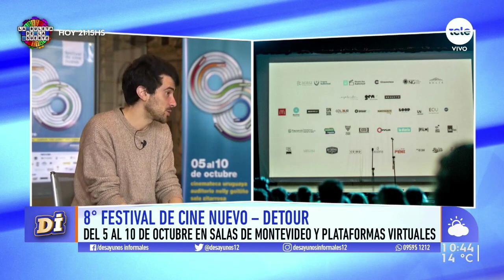Comenzó la octava edición del Festival Detour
El festival tendrá lugar entre el 5 y el 10 de octubre en salas de Montevideo y plataformas virtuales.